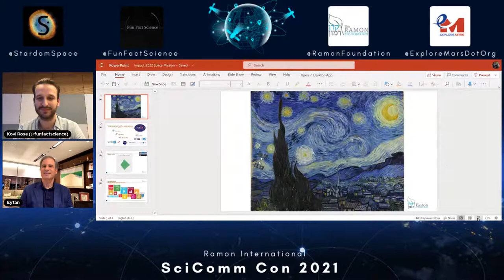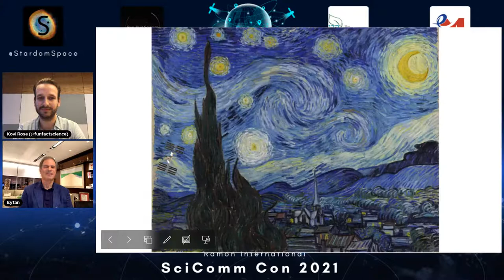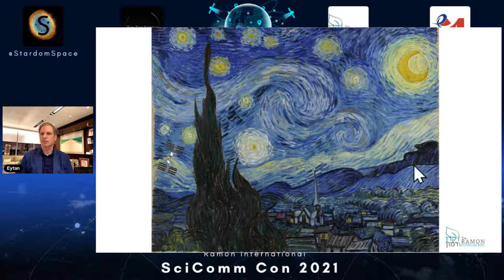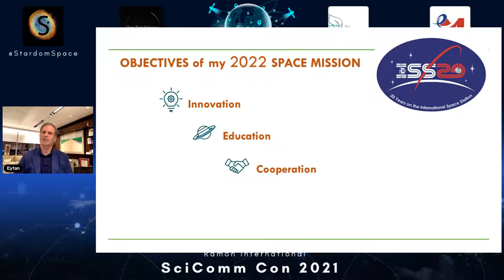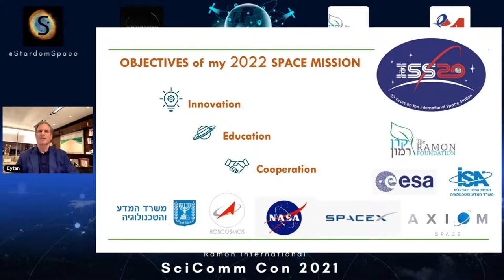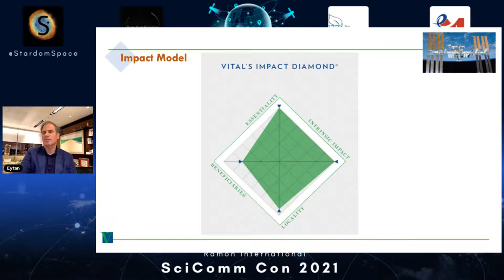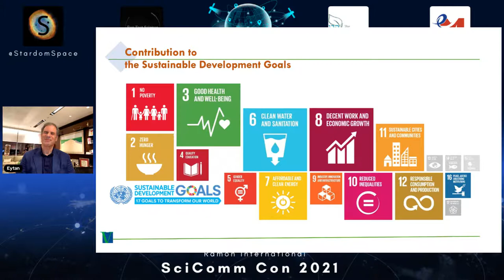SciCommCon: Session 3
KEYNOTE #1 OUTREACH FROM THE ISS
Eytan Stibbe (2nd Israeli Astronaut; Founding Director of Vital Capital Fund)